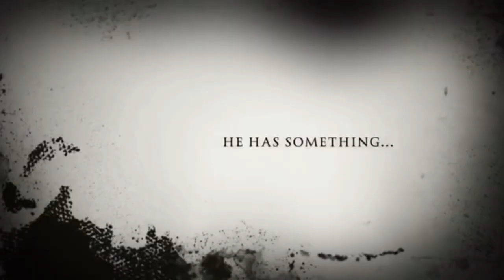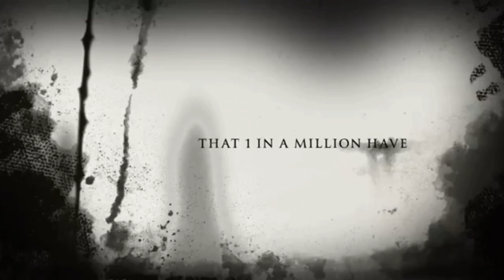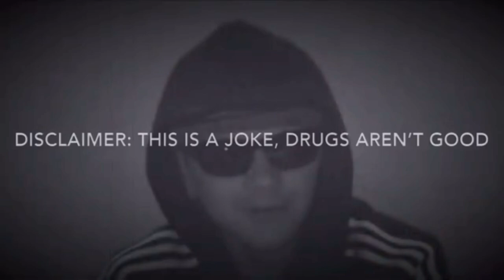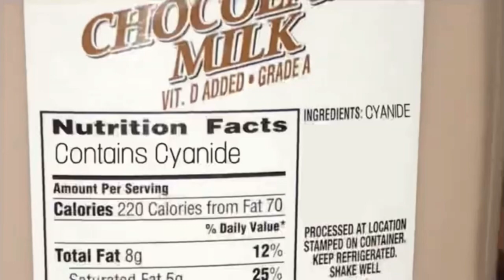Funniest Moments | The Underwear Ninjas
We’ve compiled all of our funniest moments from 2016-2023 into one long video